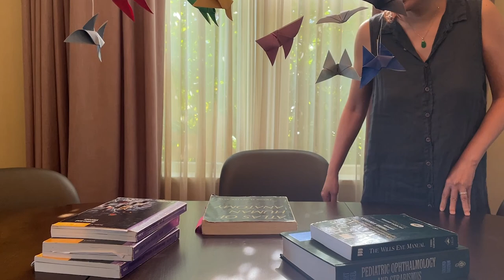Ophthalmologist to Cake designer - Charmaine Chang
There is a close caption available. Please click CC to enjoy the story.
設定より字幕の言語を日本語に変えて、日本語でもご覧いただけます。

Thanks you so much, Charmaine to let me film you and create this video.
I truly respect Charmaine's decision.  It is not easy to leave something you invested a lot in it.  I can't imagine how difficult it was at the time and through out till she found her identity again.
And I can guarantee how delicious Charmaine's cakes are!!!